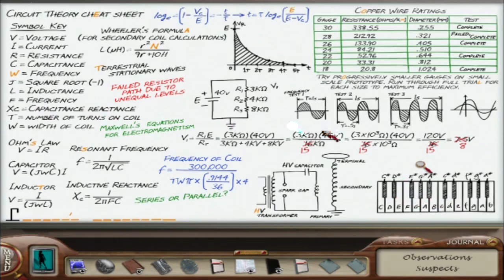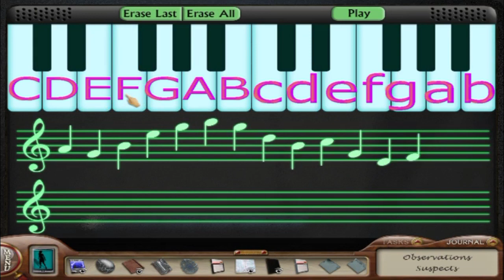Uh Oh, Where Did The Piano Notes Hide? (Deadly Device #9) Amateur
Wait, so the security video was definitely tampered. Does that mean this is the original video, or what?